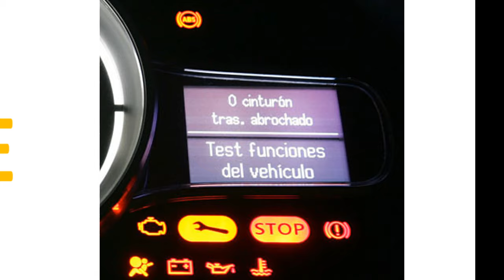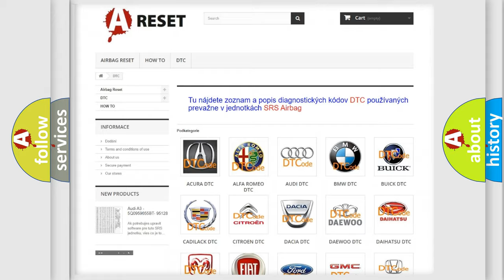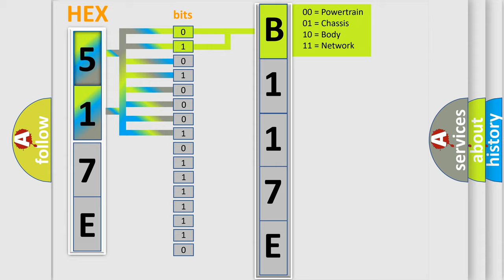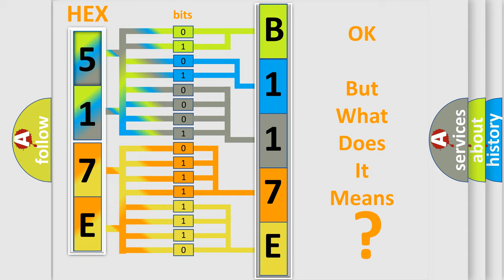DTC Ford B117E-16 Short Explanation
Contents:
0:21 Basic DTC analysis according to OBD2 protocol standard.
1:48 Insight into programming
2:58 A diagnostically understandable description of the Diagnostic Trouble Code
3:05 Basic error definition

Make:
Ford
Code:
B117E 16
Definition:
Mismatch Tire Size
Failure Type: